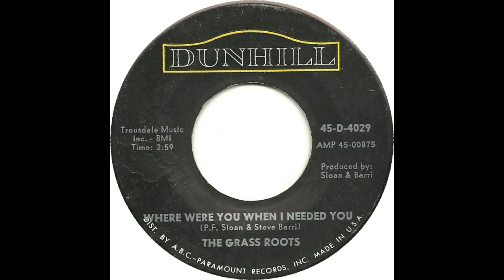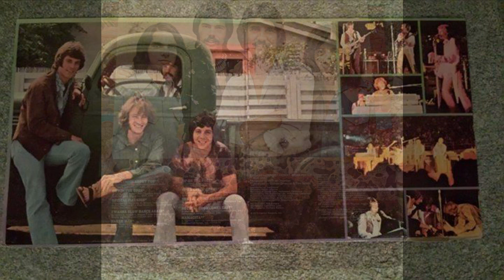THE GRASS ROOTS(LIVE AUDIO)- "WHERE WERE YOU WHEN I NEEDED YOU"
This audio was posted from the 2000 CD "The Grass Roots-Live at Last". In the booklet with the CD, Rob Grill wrote this: "Hi there! Let me introduce myself. My name is Rob Grill and I am one of the luckiest people on the planet. Since 1966 I have been fortunate enough to be the lead singer and bass player for the Grass Roots. That's three years before man first set foot on the moon. Really! Since that time we have recorded thirteen studio albums that have sold over twenty million copies worldwide. But there has never been a live album until now. Why now? Because of you! During the past few years, we have played more concerts for more people than at any other time in our history. The most asked question is "Where can I buy your CDs? So I thought why not record a live album so people can take home some of what they enjoyed in person. And "Voila" here it is. Some of you might notice that there are two songs here that were hits for other groups. These songs were written exclusively for The Grass Roots. But for some reason or another, we turned them down. Whoops! I just thought you would like to hear how they would sound had we recorded them.So, take this record home, pop it in your CD player and my guess is you'll be tapping your feet and singing along before the first song is over. I would like to thank the other members of The Grass Roots. They include Dusty Hanvey, Larry Nelson, and Joe Dougherty. And of course, all of you, without whom none of this would be possible. Special thanks to Howie Silverman and the gang at Paradise Artists, Chris Merrell, Hal Ratliff, Gene Vano/Showtime Travel, and also to the "Rock Babes", Nancy, Melissa, and Luann. Sincerely, Rob Grill."